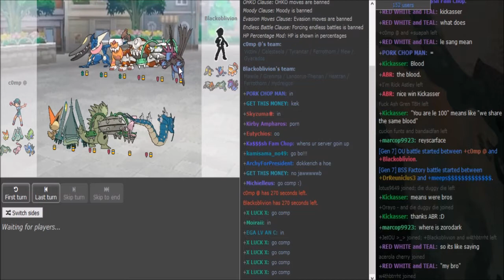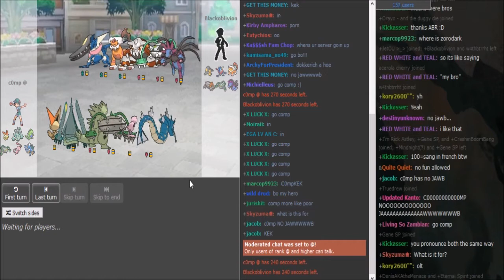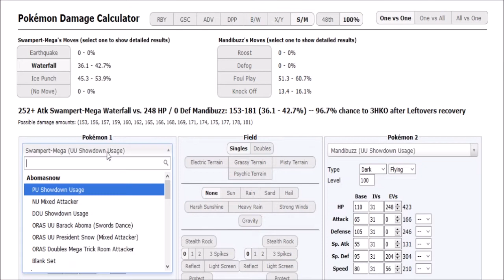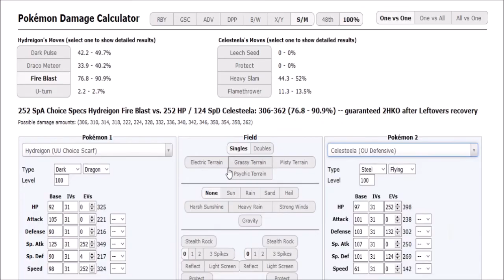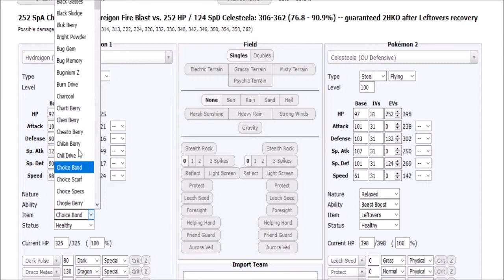Smogon's Official Ladder Tournament IV-Playoffs R1: c0mp VS. Blackoblivion g1 w/Dokkerich